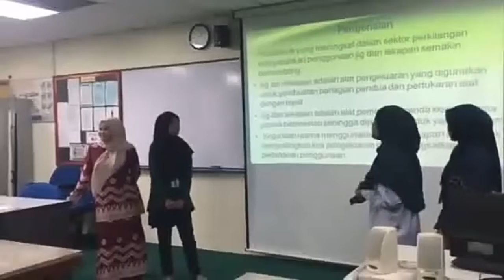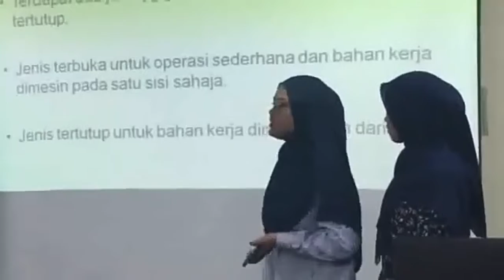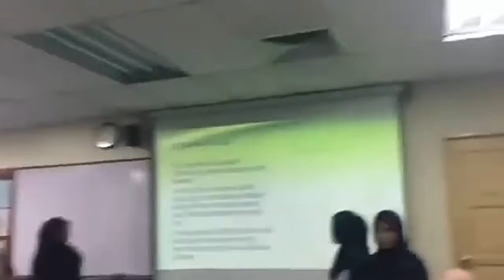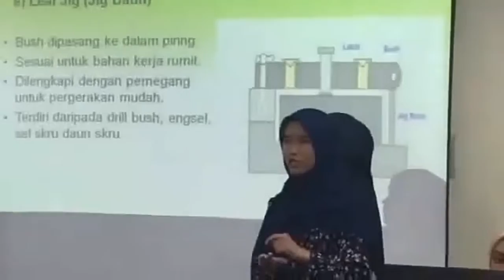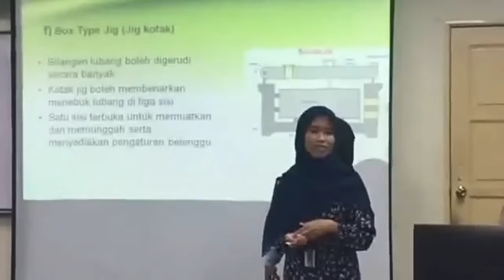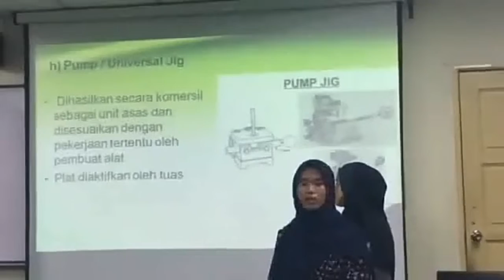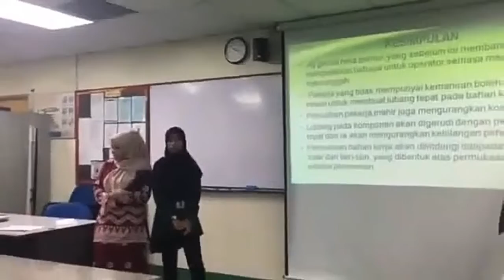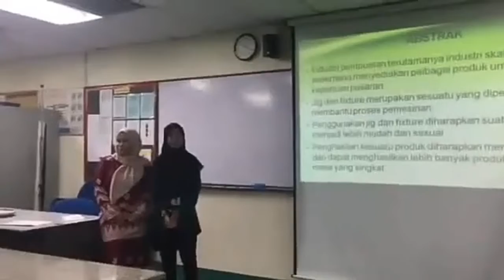Jigs & Fixtures - Drill Jigs